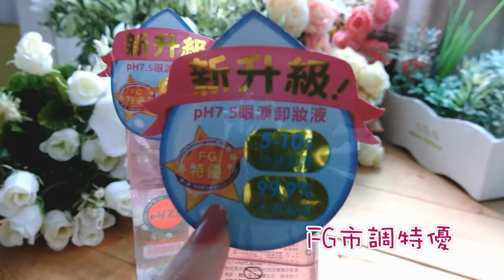【小三美日】★用溫和的卸妝幫你清潔保養吧★1028~深層潔淨眼唇卸妝液+1028 深層清潔保養卸妝水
冬天是肌膚最敏感時刻!!!
那就要用最溫和的卸妝“1028”幫你清潔保養吧!

★眼妝唇彩好好卸➜卸妝液
七葉樹萃取和甘草精華具抗發炎、舒緩肌膚的功效
在眼睛敷一下，輕輕擦上馬上睫毛膏就溶解嚕！
★全妝可用➜卸妝水
質地像水一樣，卸妝清爽不油膩！
100%溫和無添加 無皂‧無油‧無酒精，敏弱肌也不怕！
免沖洗、洗卸保養一次完成

編編喜歡2款搭配一起用,清潔保養更加倍+++
推薦給你們~~~